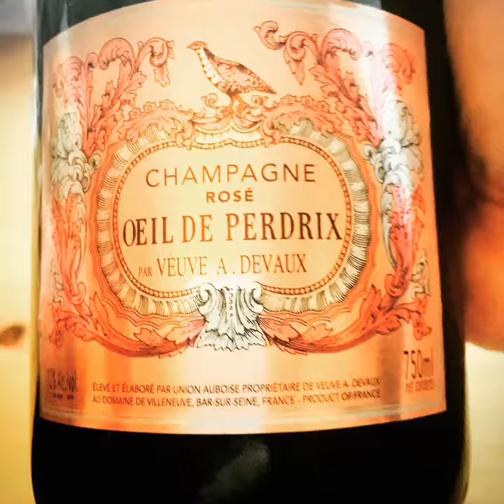Flipagram - December 08, 2016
We serve amongst the best seafood you can buy at La Petite Bouchée. Much of the fish landed the very same morning on our Fishmongers own boat. Our Trademark Moules are sustainable rope grown mussels from Cornwall and the rest of our shellfish is again either from the south coast or ethically sourced from the network of contacts our award-winning fishmonger has. Thank you Veasey & Sons for your amazing service this year. Sometimes at very short-notice. Nothing is ever too much trouble 🐟🇫🇷🍽🦀🍾
♫ Édith Piaf - La vie en rose
Made with Flipagram